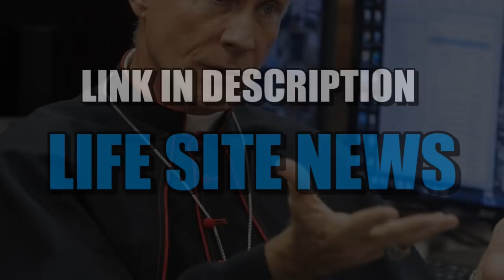BISHOP STRICKLAND'S DIRE WARNING: Catholics, Wake Up!!